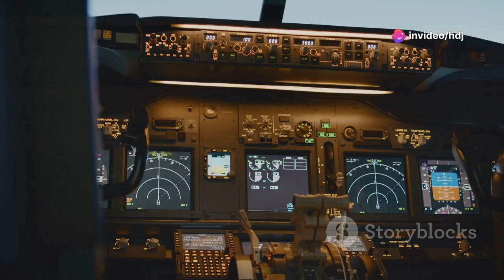NEW F-15EX Eagle Ready: to Battle Has Russia and China Terrified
McDonell Douglas F-15 Eagle In Action
Why America's New F-15EX Eagle II Feared Around the World
Discover why the F-15EX Eagle is a game-changing aircraft that's catching the attention of Russia and China. We dive deep into its advanced avionics, unmatched weaponry capabilities, and astonishing speed. See how this cutting-edge fighter jet is set to redefine global air power dynamics. Aviation enthusiasts won't want to miss the detailed analysis of this incredible aircraft's potential to reshape the skies.